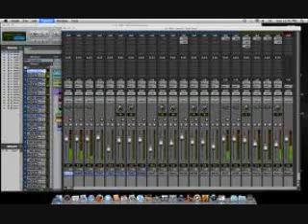new eminem style in Pro Tools 8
produced this in pro tools 8